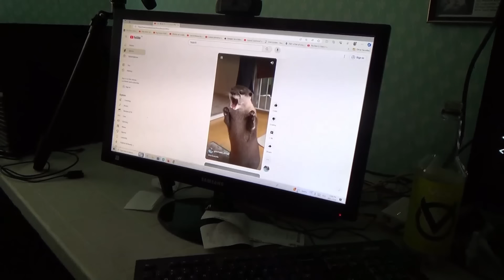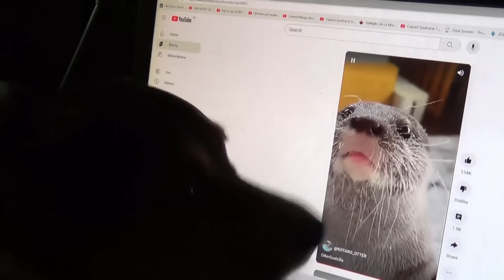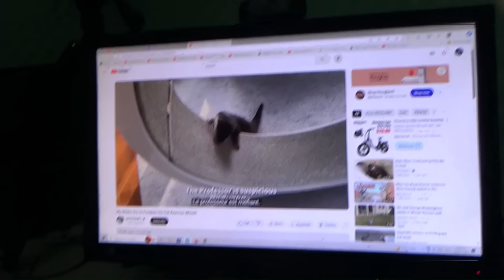Cowboy Corgi - MINUS ONE - Otterzilla on the Menu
The otters squealing makes me go ballistic. It unleashed my inner Dogzilla and my Atomic Breath.

VIDEO CHAPTERS
00:00 Practicing for a feast
00:25 I see my otter quarry - those two
01:36 Making sure they don't get out of the screen